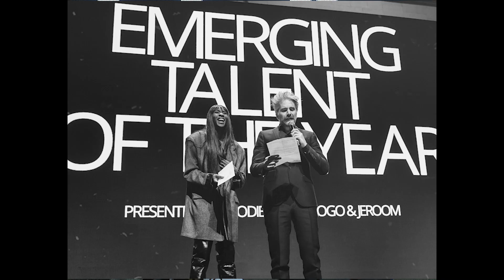Official aftermovie Belgian Fashion Awards 2019 | Fashion Talks 2019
On the 21st of November 2019, the winners of the Belgian Fashion Awards were announced. The award ceremony is a unique opportunity to celebrate our wonderful Belgian fashion. Its reputation on a national and international level, its creativity and its diversity deserve to be placed in the spotlight. At the same time, we want to celebrate those who work behind the scenes and honour lesser known names and new talent. After all, Belgian fashion is not just independent, avant-garde and no-nonsense, but often very modest. This third edition of the Belgian Fashion Awards was organised by Knack Weekend, Le Vif Weekend, Flanders DC (Flanders District of Creativity), MAD, Home of Creators and WBDM (Wallonie-Bruxelles Design Mode).
The prizes were handed out by well-known Belgians from other creative disciplines by, amongst others, Jeroen de Pessemier, Kid Noize, Tania Garbaski, Sofie Van de Velde, Wim Vanlessen and Elodie Ouedraogo & Jeroom.

The Belgian Fashion Awards took place as part of the Fashion Talks, organised by Flanders DC at the Handelsbeurs in Antwerp.

 Awards were given in the following seven categories:

1. The Jury Prize honours the career of a Belgian designer. This prize was awarded to Dirk Van Saene, who always follows his own path and rhythm. The jury emphasises the importance of his current and past work, his creative talent and the way he translates it into fashion, painting and ceramics. As one of the Antwerp Six, he is part of an important piece of Belgian fashion history, and as teacher at the Antwerp Fashion Academy he has great impact on the Masters students and the next generation of fashion designers.

2. The prize for Designer of the Year is awarded to a Belgian designer who has impressed the jury with his work during the past year. This prize was awarded to Christian Wijnants. The jury praises him for staying true to his DNA in a fashion world dictated by trends. His research into materials, and knitwear in particular, remains impressive. This year, he has added shoes and a knitwear collection for men to his label. His business grows in a steady, impressive way. The nominees in this category were Carine Gilson, Caroline Bosmans, Christian Wijnants, Olivier Theyskens, Wouters & Hendrix.

3. The prize for Emerging Talent of the Year is awarded to a young talent or Belgian label working in Belgium with a strong concept or great creativity. The prize goes to men’s label Namacheko because the jury is impressed by the rapid international growth of this brand that moved to Antwerp in 2019. The duo Dilan and Lezar Lurr, twin brother and sister born in Iraqi Kurdistan and raised in Sweden, designed a powerful collection that is sold in top boutiques all over the world. The nominees in this category were Bernadette, Indee, Namacheko, Templa, Sarah Levy.

4. The prize for Professional of the Year is awarded to a Belgian professional in the fashion world, with the exception of designers, who have attracted our attention during the past 12 months. This year, the award goes to Pierre Debusschere because he manages to create strong images for his clients, yet giving them his own original signature. The nominees in this category were Benoit Bethume, Pierre Debusschere, Tom Van Dorpe, uber and kosher.

5. The prize for Entrepreneur of the Year is awarded to a driven entrepreneur who is active in Belgian fashion and who represents a clear added value to the sector. The award goes to Sofie D’Hoore and Chantal Spaas for their extensive international success and the very organic way in which they are building a business with a double signature. The nominees in this category were Patrick Van Heurck and Frederic Vitre of Bellerose, Inge Onsea and Esfan Eghtessadi of Essentiel, Florence Cools and Artur Tadevosian of Damoy/La Collection, Sofie d’Hoore and Chantal Spaas of Sofie d’Hoore, Valérie Berckmans

6. The award for Fashion Brand of the Year is a public award that only Belgian brands can apply for. the general public could choose their favourite from a final selection of 10 Belgian brands, carefully chosen by a professional jury. Arte, a premium men’s brand with a streetwear soul, wins this public award.The nominees in this category were Arte, Bonjour Maurice, Façon Jacmin, Filles a Papa, Howlin, La Fille d’O, Léo, Natan, Mieke Dierckx, Snobe

7. The award for Most Promising Graduate goes to a recent graduate (June 2019) from one of our seven great fashion schools. This year, the jury didn’t choose a winner because they feel the seven selected finalists all deserve the title. The jury declares that they find the candidates very strong individuals who give a great overview of what our various Belgian fashion schools have to offer.
The nominees in this category were Bart Lapere, Dominique Rocour, Eve Delperdange, Maria Ossaba, Quinten Mestdagh, Samuel Quertinmont, Thurel Thonet.